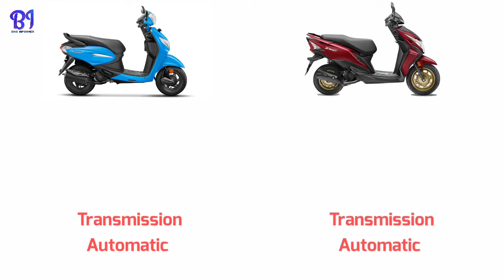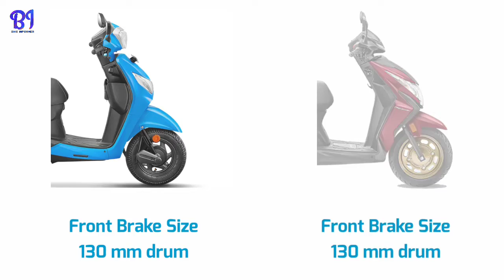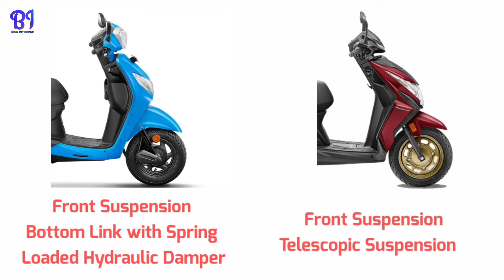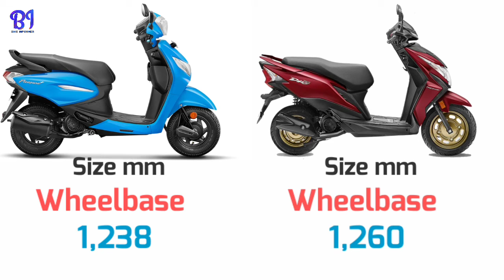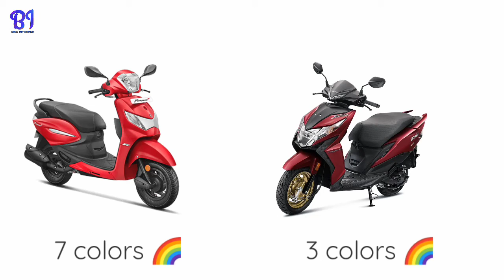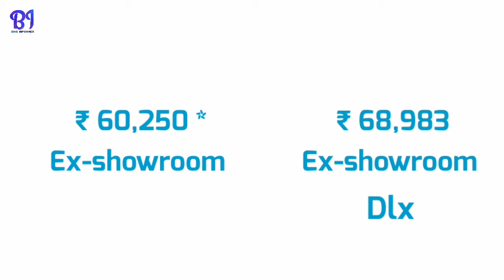Pleasure plus vs Honda Dio DLX _DETAILED COMPARISON_MILEAGE_TOP SPEED_PRICE_BIKE INFORMER